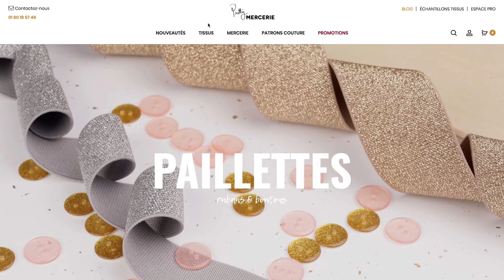TUTO COUTURE - SAC À TARTE - DÉBUTANT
Ola ! Ça va ? Pas trop eu peur qu'on publie pas de vidéo cette semaine ? On a rien dit pour vous faire la surprise ! On espère que ce sac à tarte/poisson d'avril vous aura fait autant marrer que nous !

Blague à part, si vous souhaitez apprendre à faire un sac à tarte avec nous, regardez la vidéo jusqu'au bout - on espère que notre version vous plaira, DES GROS BISOUS !

Notre machine à coudre : Brother FS40 :

Soutenez nous, vous savez ce qu'on dit : 1€ par ci, 1€ par là :